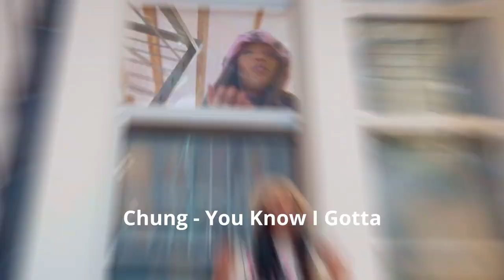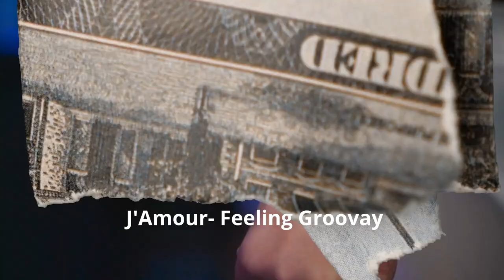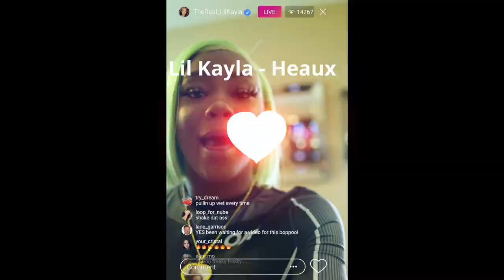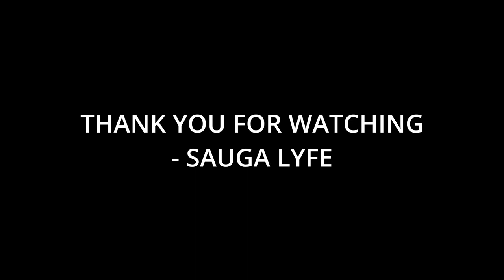Top 60 Female Hip Hop Music Videos Weekly 10 2023